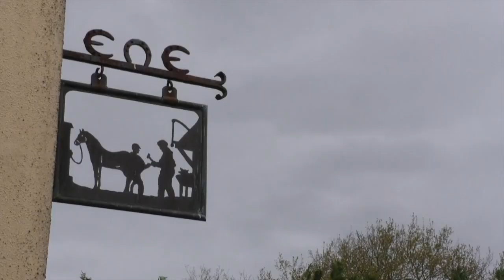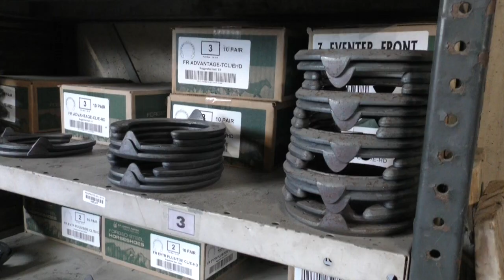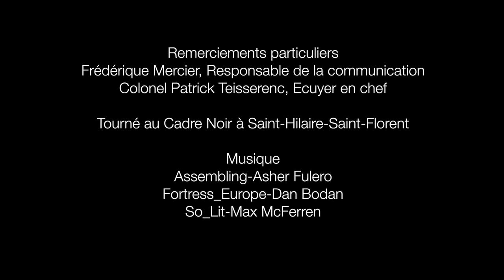La maréchalerie du Cadre Noir et les chausseurs d'acier - The farrier and the shoemakers of steel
La maréchalerie du Cadre Noir et les techniques de ses maréchaux-ferrants sont aussi anciens que cette institution. Environs 300 chevaux sont sous leurs bons soins. C'est un métier qui contre toute attente ne se numérise pas et reste en gestes et pratiques techniques ancestrales. Proche de l'enfer de la chaleur des forges, ces hommes contraignent le métal pour réaliser de véritable chaussons d'acier pour le bien de ces équidés sportifs. Rencontre avec ces chausseurs d'aciers...
The farrier of the Cadre Noir and the techniques of its own farriers are as old as this institution. About 300 horses are under their good care. It is a profession which against all odds cannot be digitized and remains in gestures and ancestral technical practices. Close to the hell of the heat of the forges, these men forge metal to make real steel slippers for the good of these sporting equines. Meet with these men iron shoes.